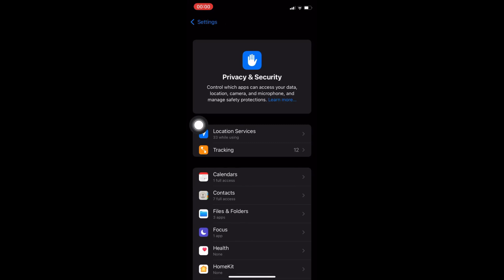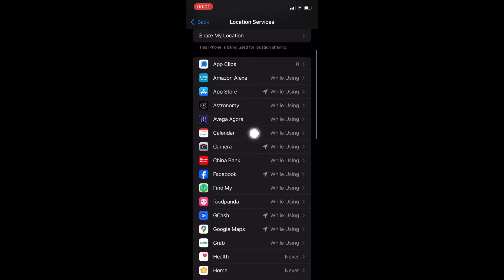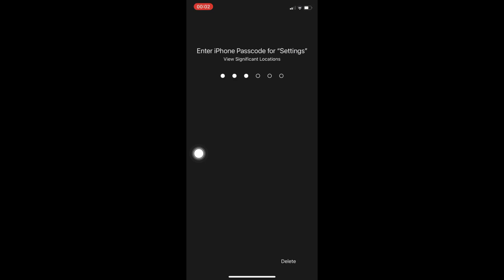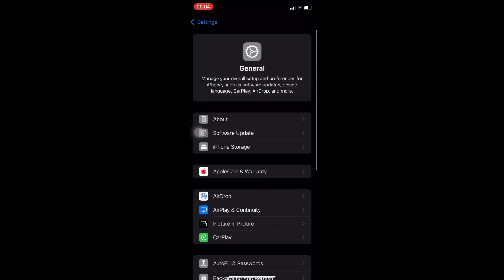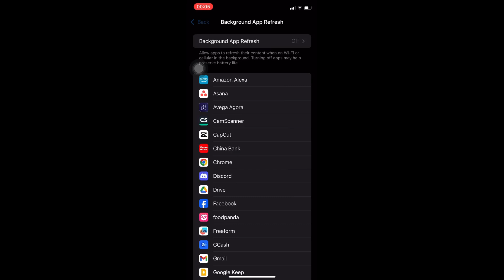iPhone Settings You Need To Turn OFF Now!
Discover the iPhone settings you need to turn off now to enhance your privacy, security, and overall device performance. In this video, we'll walk you through key iPhone settings that may be affecting your privacy or draining your battery unnecessarily. These essential tips will help you take full control of your iPhone experience.

Learn which iPhone settings to change and why. We'll cover crucial privacy settings, analytics features, and other options that should be turned off immediately. From optimizing your iPhone’s performance to protecting your personal data, this tutorial is perfect for anyone looking to make the most out of their device.

Topics include iPhone privacy settings, iPhone analytics, and must-know iPhone tips. Whether you're a new user or a long-time Apple fan, these settings adjustments are a game-changer. Don't miss out on these important iPhone settings you should turn off to protect your data and improve functionality.